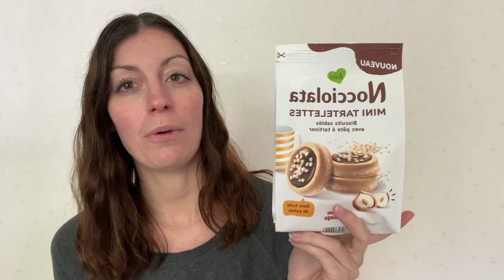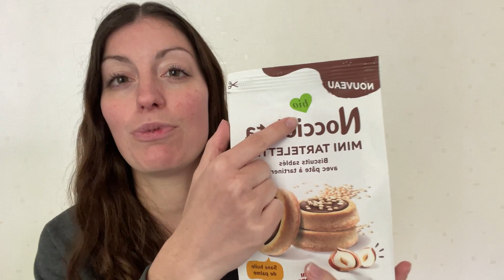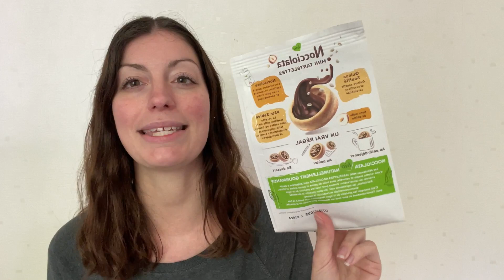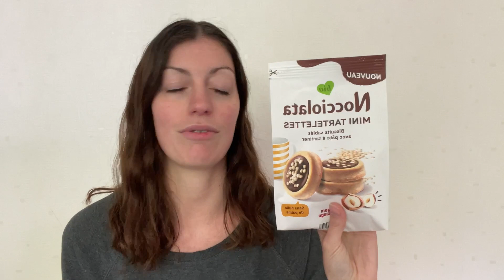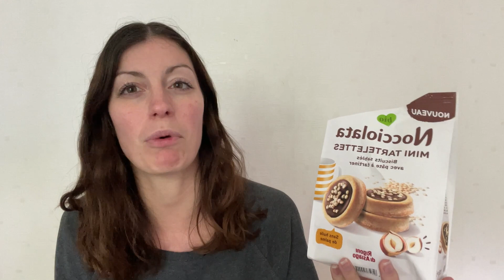ANALYSE, TEST ET AVIS DES MINI TARTELETTES NOCCIOLATA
Mon EBOOK

CONSEILLÈRE GUY DEMARLE : Justine Meynard à noter dans la partie "Mon conseiller"

MES SITES PRÉFÉRÉS :
CUURE : -30% avec le code JUSTINE750

BONS PLANS :
JOKO (cashback courses,...) : code  lhtooj
SHOPMIUM (courses) : code AEYUEKAR